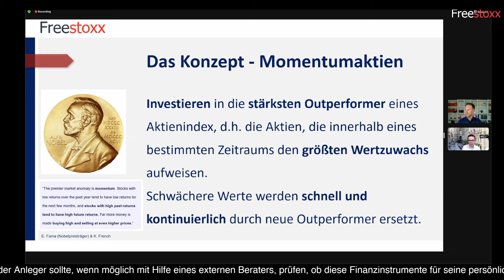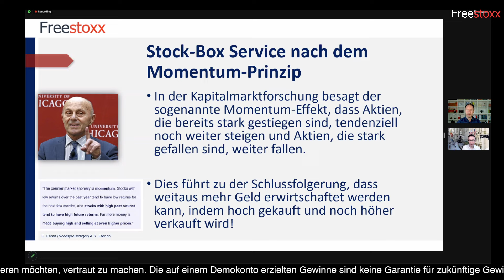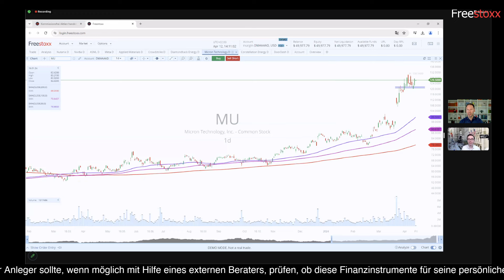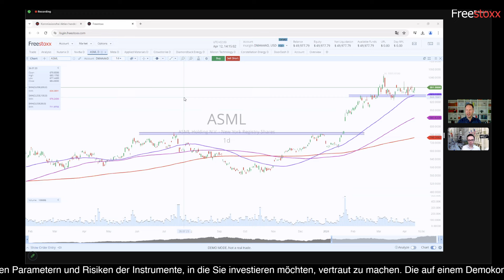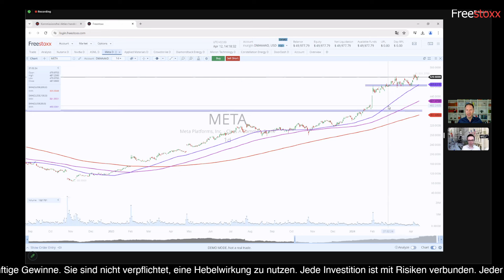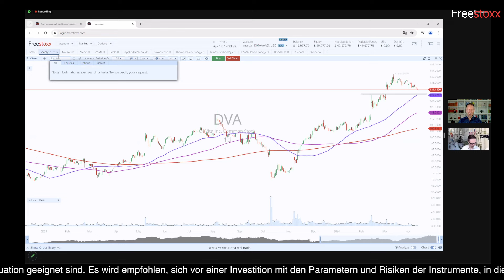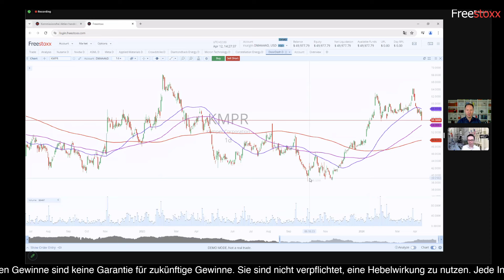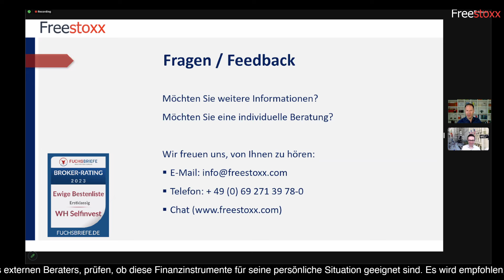KI und Nasdaq 100 Momentum Aktien weiterhin stark! +296,98% und +38,91% 📈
Wir können in dieser Sendung zu den Momentum-Aktien erneut auf einen sehr positiven Monatsabschluss und damit den Quartalsabschluss blicken, der sich bei beiden Boxen mit weiteren Wertsteigerungen ergeben hat.

Die konkreten Zahlen der Sektoren Nasdaq 100 und KI gibt es jeweils als "Box" mit Aktien und jeweils 8 Werte messbar - die Einzelanalysen der Aktien mit Chartbildern werden nur einmal im Monat an dieser Stelle komprimiert. Im März konnte die Nasdaq-Box besser als der Index und mit 1,87 Prozent Wertsteigerung den Monat beenden, die KI-Aktien kamen auf ein Plus von 1,14 Prozent. Langfristig sind beide Strategien damit auf Allzeithoch!

✅ Registriere Dich hier an für eine Freestoxx-Demo, um die Aktien provisionsfrei zu handeln:
⬇️Hier geht es zur Demo:⬇️
✅ Hier geht es zur Anmeldung zum "Stock-Box-Service“ und weiteren Informationen:
Für diesen Monat gab es zwei neue Werte in den Boxen und als "alten Bekannten" die Nvidia-Aktie. Dieser wollen wir uns gleich zum Start widmen, da die Aktien nach einer Konsolidierung im Chartbild womöglich einen neuen Anlauf zur 1.000 US-Dollar-Marke vollziehen könnten. Immerhin ist der KI-Boom weiter aktiv und wird mehrheitlich mit Nvidia-Chips technisch umgesetzt. Doch auch die Konkurrenz holt auf und produziert eigene Chips für diese Zukunftstechnologie. Applied Materials und Micron Technologie sind daher ebenso in den Boxen repräsentiert, genauso wie der Hersteller der Maschinen für diesen Bereich - ASML. Hier sind jüngste Bestrebungen in Richtung China, die Exporte einzuschränken, natürlich eine politische Unsicherheit. Bisher war im Markt jedoch noch kein Nachfrageabschwung zu spüren.

Auch Meta Platforms entwickelt nun eigene KI-Chips und macht sich von Nvidia unabhängig. Produziert werden sie zukünftig von TSCM, wie aus diversen Quellen zu erfahren war. Dabei umspannt das Thema Cloud Computing und das Vernetzen der Apps viele Bestrebungen, die digitale Welt zu revolutionieren. Nutanix ist ein Vorreiter auf diesem Gebiet und schon länger dabei - ebenso wie der Sicherheitsspezialist Crowdstrike. Mit einem Anstieg von 75 Prozent bei den Cyberangriffen im letzten Jahr ist nahezu jede Online-Firma angehalten, Sicherheitsmaßnahmen zu treffen. Crowdstrike arbeitet als Marktführer nun auch mit Google und diesem Cloud-System zusammen, ein weiterer Meilenstein der Firmengeschichte.

Über den Essenslieferanten Doordash und zwei Medizintechnik-Unternehmen kamen wir zum Versicherer Kemper, den wir vor zwei Monaten ausführlicher vorgestellt hatten. Auch die beiden Energiewerte Constellation Energy und Diamondback Energy sind in diesem Format bekannt und machen weiter an "Boden gut". Dies ist auch wichtig, denn im Momentum-Konzept gilt nicht "Buy low and sell high" sondern "Buy high and sell higher".

Nach welchen Kriterien die Werte ausgewählt werden und wie sich eine Abgrenzung vollziehen lässt, erörtert Roland Jegen ebenfalls und zeigt Dir, wie Du diese 8 Werte vollautomatisiert bei Freestoxx handeln lassen kannst.

Haben wir Dich neugierig gemacht, warum das so ist? Dann nutze folgende Sprungmarken:

0:00 Intro
1:11 Konzept der Momentum-Aktien
2:50 Aktuelle Werte in den Boxen
4:38 Performance und Kosten
7:28 Nvidia zurück in beiden Boxen
9:55 Micron Technology und Applied Materials als Konkurrenten
14:15 ASML liefert Chipmaschinen
16:00 Sicherheitssoftware Crowdstrike
17:55 Meta Platforms baut eigene Chips
20:10 Nutanix läuft seitwärts
22:00 Zwei Healthcare-Werte in der KI-Box
26:05 Doordash und die KI-Phantasie
28:30 Kemper im Versicherungsbereich
30:18 Energiewerte nutzen vermehrt das Thema KI
32:21 Fragen und Ausblick

Jede Investition ist mit Risiken verbunden. Jeder Anleger sollte, wenn möglich mit Hilfe eines externen Beraters, prüfen, ob diese Finanzinstrumente für seine persönliche Situation geeignet sind. Es wird empfohlen, sich vor einer Investition mit den Parametern und Risiken der Instrumente, in die Sie investieren möchten, vertraut zu machen. Die auf einem Demokonto erzielten Gewinne sind keine Garantie für zukünftige Gewinne. Sie sind nicht verpflichtet, eine Hebelwirkung zu nutzen.